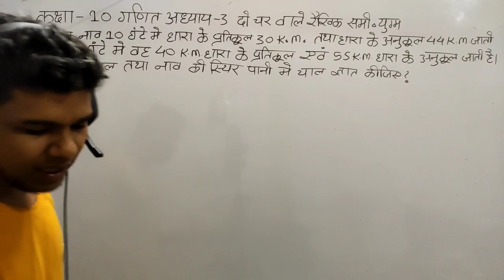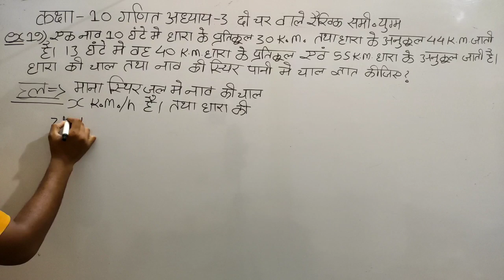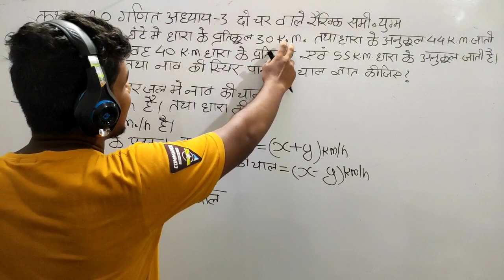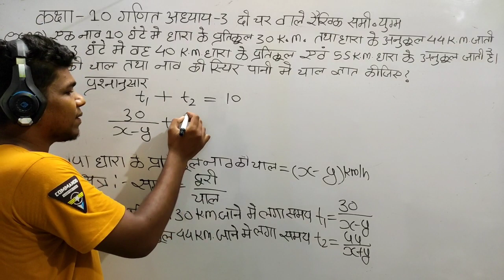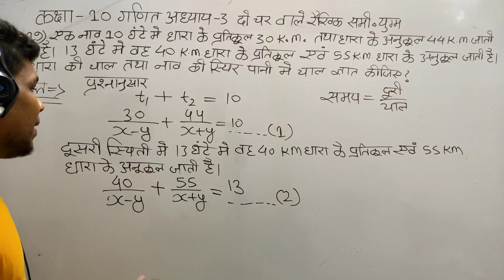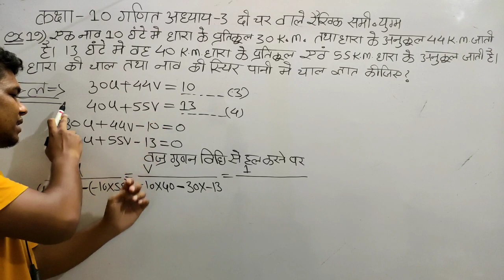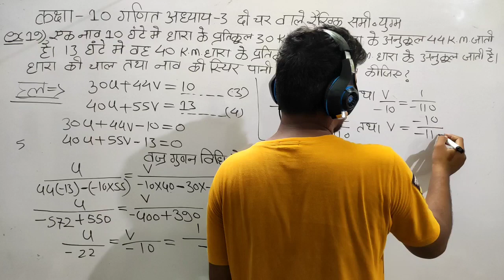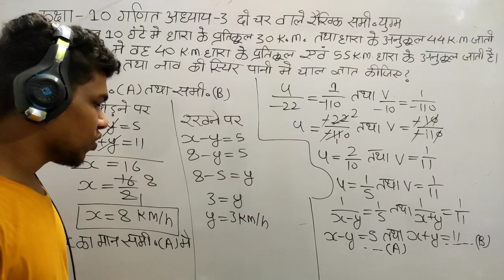class 10 Maths chapter 3 example 19 in Hindi कक्षा 10 गणित अध्याय 3 उदाहरण 19 ncert CBSE mp up board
इस यूट्यूब चैनल पर प्राप्त होगा ।
अध्याय 1 वास्तविक संख्या
1.1 भूमिका
1.2 यूक्लिड विभाजन प्रमेयिका
1.3 अंकगणित की आधारभूत प्रमेय
1.4 अपरिमेय संख्याओं का पुनर्भ्रमण
1.5 परिमेय संख्याओं और उनके दशमलव प्रसारो का पुनर्भ्रमण
1.6 सारांश

कक्षा 10 गणित अध्याय 2 बहुपद
2.1 भूमिका
2.2 बहुपद के शून्यकओं का ज्यामितिय अर्थ
2.3 किसी बहुपद के शून्यकओं और गुणाको में संबंध
2.4 बहुपदों के लिए विभाजन एल्गोरिथ्म
2.5 सारांश

कक्षा 10 गणित अध्याय 3 दो चर वाले रैखिक समीकरण युग्म
3.1 भूमिका
3.2 दो चरों में रैखिक समीकरण युग्म
3.3 रैखिक समीकरण युग्म का ग्राफीय विधि से हल
3.4 एक रेखिक समीकरण युग्म को हल करने की बीजगणितीय विधि
3.4.1 प्रतिस्थापन विधि
3.4.2 विलोपन विधि
3.4.3 वज्र गुणन विधि
3.5 दो चरों के रैखिक समीकरणों के युग्म में बदले जा सकने वाले समीकरण
3.6 सारांश

कक्षा 10 गणित अध्याय 4 द्विघात समीकरण
4.1 भूमिका
4.2 द्विघात समीकरण
4.3 गुणनखंडो द्वारा दीघात समीकरण का हल
4.4 द्विघात समीकरण का पूर्ण वर्ग बनाकर हल
4.5 मूलो की प्रकृति
4.6 सारांश

कक्षा 10 गणित अध्याय 5 समांतर श्रेणीया
5.1 भूमिका
5.2 समांतर श्रेणी
5.3 समांतर श्रेणी का nवा पद
5.4 समांतर श्रेणी के प्रथम n पदों का योग
5.5 सारांश

कक्षा 10 गणित अध्याय 6 त्रिभुज
6.1 भूमिका
6.2 समरूप आकृतियां
6.3 त्रिभुजों की समरूपता
6.4 त्रिभुजों की समरूपता के लिए कसौटिआ
6.5 समरूप त्रिभुजों के क्षेत्रफल
6.6 पाइथागोरस प्रमेय
6.7 सारांश

कक्षा 10 गणित अध्याय 7 निर्देशांक ज्यामिति
7.1 भूमिका
7.2 दूरी सूत्र
7.3 विभाजन सूत्र
7.4 त्रिभुज का क्षेत्रफल
7.5 सारांश

कक्षा 10 गणित अध्याय 8 त्रिकोणमिति का परिचय
8.1 भूमिका
8.2 त्रिकोणमितीय अनुपात
8.3 कुछ विशिष्ट कोणों के त्रिकोणमितीय अनुपात
8.4 पूरक कोणों के त्रिकोणमितीय अनुपात
8.5 त्रिकोणमितीय सर्वसमिकाएं
8.6 सारांश

कक्षा 10 गणित अध्याय 9 त्रिकोणमिति के कुछ अनुप्रयोग
9.1 भूमिका
9.2 ऊंचाइयां और दूरियां
9.3 सारांश

कक्षा 10 गणित अध्याय 10 वृत्त
10.1 भूमिका
10.2 वृत्त की स्पर्श रेखा
10.3 एक बिंदु से एक वृत्त पर स्पर्श रेखाओं की संख्या
10.4 सारांश

कक्षा 10 गणित अध्याय 11 रचनाएं
11.1 भूमिका
11.2 रेखाखंड का विभाजन
11.3 किसी वृत्त पर स्पर्श रेखाओं की रचना
11.4 सारांश

कक्षा 10 गणित अध्याय 12 वृत्तों से संबंधित क्षेत्रफल
12.1 भूमिका
12.2 वृत्त का परिमाप और क्षेत्रफल एक समीक्षा
12.3 त्रिज्यखंड और वृत्तखंड के क्षेत्रफल
12.4 समतल आकृतियों के संयोजनओं के क्षेत्रफल
12.5 सारांश

कक्षा 10 गणित अध्याय 13 पृष्ठीय क्षेत्रफल और आयतन
13.1 भूमिका
13.2 ठोसों के एक संयोजन का पृष्ठीय क्षेत्रफल
13.3 ठोसो के एक संयोजन का आयतन
13.4 एक ठोस का एक आकार से दूसरे आकार में रूपांतरण
13.5 शंकु का छिन्नक
13.6 सारांश

कक्षा 10 गणित अध्याय 14 सांख्यिकी
14.1 भूमिका
14.2 वर्गीकृत आंकड़ों का माध्य
14.3 वर्गीकृत आंकड़ों का बहुलक
14.4 वर्गीकृत आंकड़ों का माध्यक
14.5 संचयी बारंबारता बंटन का आलेखीय निरूपण
14.6 सारांश

कक्षा 10 गणित अध्याय 15 प्रायिकता
15.1 भूमिका
15.2 प्रायिकता एक सैद्धांतिक दृष्टिकोण
15.3 सारांश

class 10 NCERT Maths full course in Hindi

class 10 NCERT Maths chapter 2 polynomials full course in Hindi

class 10 NCERT Maths chapter 3 pair of linear equations of two variables full course in Hindi

class 10 NCERT Maths chapter 4 quadratic equation full course in Hindi

class 10 NCERT Maths chapter 5 arithmetic progression full course in Hindi

class 10 NCERT Maths chapter 6 triangles

class 10 NCERT Maths chapter 7 coordinate geometry full course in Hindi
class 10 Maths chapt

class 10 NCERT Maths chapter 8 introduction of trigonometry full course in Hindi

class 10 NCERT Maths chapter 9 some applications of trigonometry full course in Hindi

class 10 NCERT Maths chapter 10 circle

class 10 NCERT Maths chapter 11 constructions full course in Hindi

class 10 NCERT Maths chapter 12 areas related to circles

class 10 NCERT maths chapter 13 surface areas and volumes full course in Hindi

class 10 NCERT Maths chapter 14 statics full course in Hindi

class 10 NCERT Maths chapter 15 probability full course in Hindi